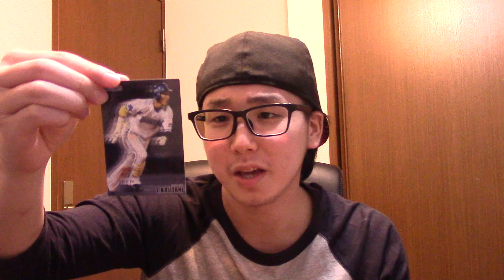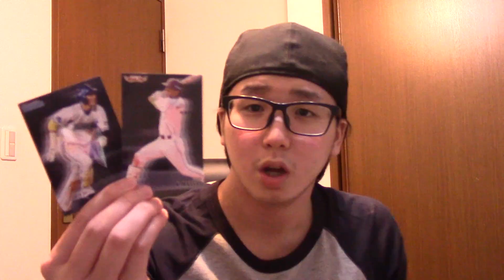キラカード確定！プロ野球チップスオールスターズ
また時事ネタ軽くいれてみたw